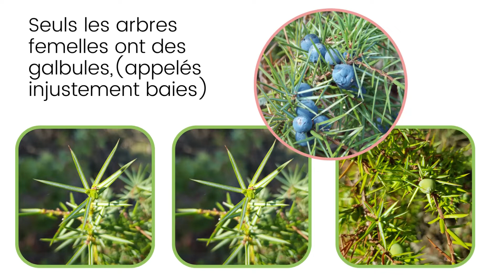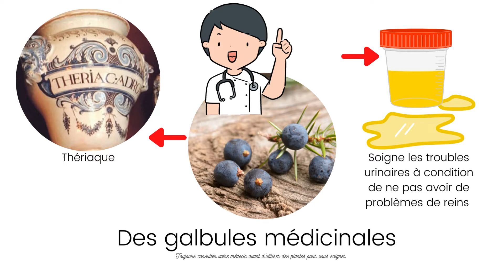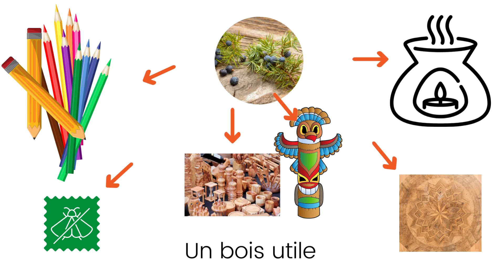4- Genévrier commun - Juniperus communis L.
Qui s'y frotte s'y pique ! Cet arbrisseau aux nombreuses utilisations compte presque autant de qualités que d'aiguilles, je vous laisse les découvrir...